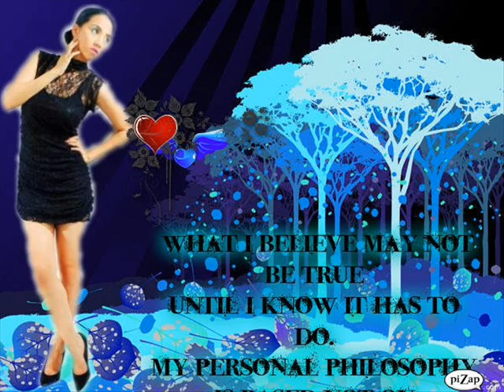(Gossipgirl photo) - i need love by LL cool J